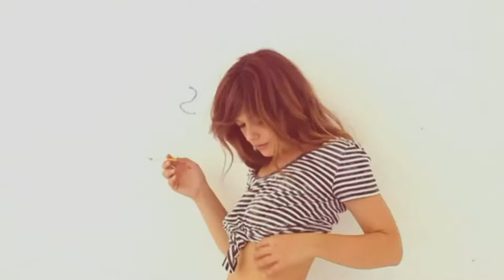Kuso Kurae - See U Again (with Valeria Bilello)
Italian actress Valeria Bilello